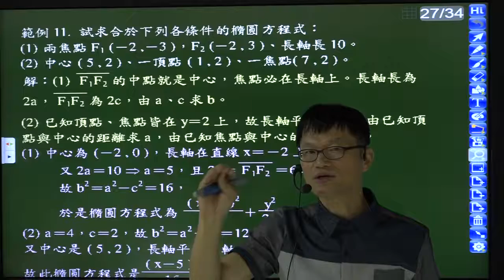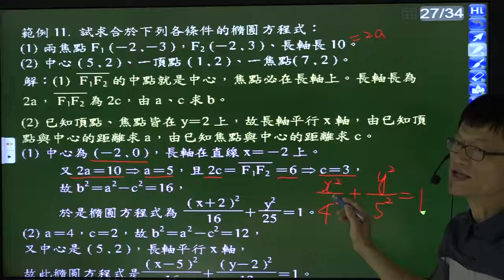B4--4-2--範例11(1)---給定橢圓的兩焦點與長軸長，求此橢圓的方程式